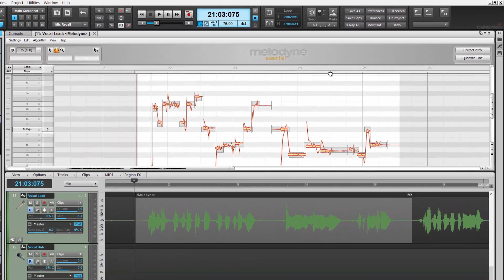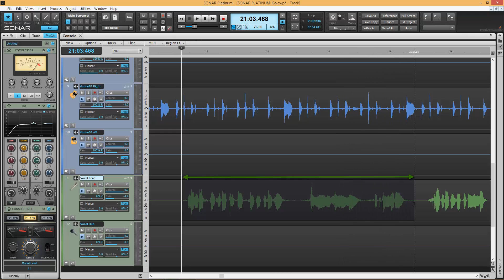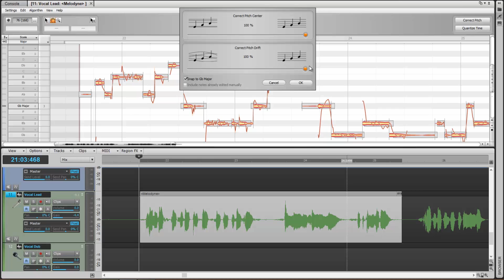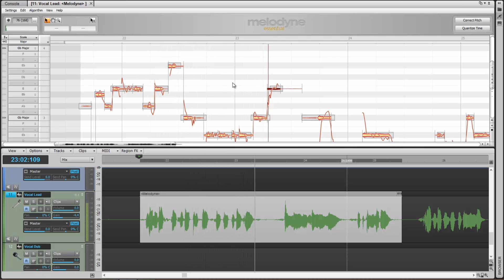SONAR Get Started: Melodyne Essential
Melodyne Essential is fully integrated into SONAR Professional and SONAR Platinum. This means the best pitch correction, time stretching, and audio to MIDI conversion in the business are at your command. Whether there’s a flat note in a vocal, or you want to adjust phrasing, Melodyne makes it a snap to polish your recordings. Watch this video to learn more about the new feature.